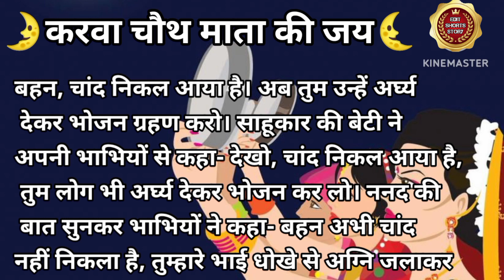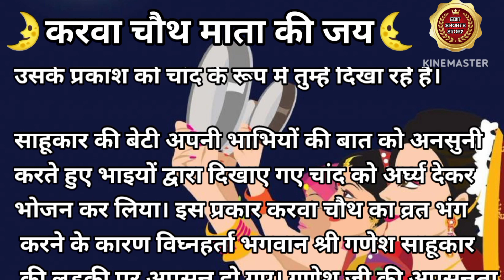करवा चौथ व्रत कथा !! Inspirational Hindi Stories //Inspirational hindi kahani //hindikavita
दोस्तों यह कहानी एक हिंदी और पारिवारिक कहानी है

hashtags ______________#_____________#____

Special Tags,,,,,,,,,,,,,,,,,,,,,,,,,,,,,,,,,,,,,,,,,,,,,,,,,,,,,,,,,,,,,,,,,,,,,,,,,

शिक्षाप्रद मजेदार कहानियां
Achhi Achhi Kahaniyan
Emotional Hindi Storie
Gyanvardhak Kahani
Panchtanta Kahaniya
Short Hindi Kahaniya
______Tags__________________________

शिक्षाप्रद मजेदार कहानियां155
Achhi Achhi Kahaniya51
Achhi Achhi Kahaniyan17
Akbar Birbal Kahaniyan4
Animal Stories2
Bachcho Ki Kahani11
Bedtime Stories59
Bhajan Lyrics12
Bhuto Ki Kahani1
Biography1
Buddha Story7
Chutkule6
Emotional Hindi Storie51
Emotional Hindi Stories85
Folk Tales21
Folk Talk1
Funny Hindi Stories17
Gyanvardhak Kahani37
Hindi English Stories19
Hindi Kahani25
Hindi Kahani For Kids9
Hindi Kahani Hindi Kahani36
Hindi Kahaniyan79
Hindi Stories58
Hindi Stories For Kids31
Imotional Story81
Inspirational Hindi Stories112
Inspirational Stories41
Jadui Kahani3
JOBS2
Kahaniyan23
Love Story10
Majedaar Kahani44
Majedar Kahani36
MAKEMONEYONLINE7
Moral Stories66
Moral Stories In Hindi122
Motivational Story24
Motivational Story In Hindi80
Movie Story And Review6
New Hindi Storie21
New Hindi Stories49
Panchtanta Kahaniya5
Pariyon Ki Kahani11
Pk Kahaniya16
Rulane Wali Kahani64
Sad Story62
Scary Stories2
Self-Help14
Shayari3
Short Hindi Kahaniya57
Short Story For Kids16
Stories For Students5
Stories In English14
Storytime6

🙏 comment please